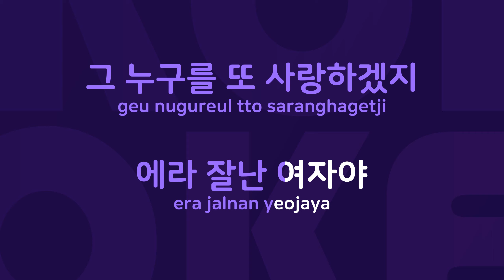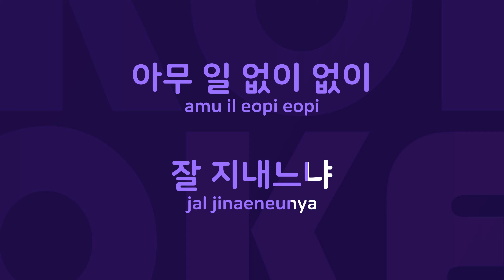잘난 여자 : Originally Performed By 이찬 Karaoke Verison